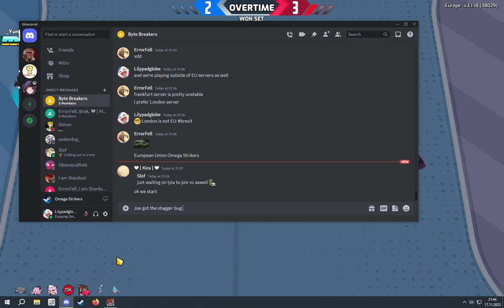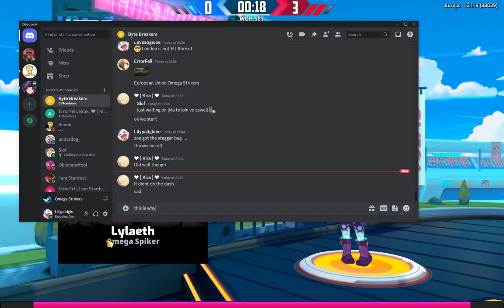Omega Strikers 17.11.2023 Scrim Team Byte Breakers vs Team Packet Loss Map 1 out of 7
B__ri__d__ge, _Yuna, KiraKiraNoNeko vs Lylaeth, ZoeLaReine, Slof

Map: Ahten City